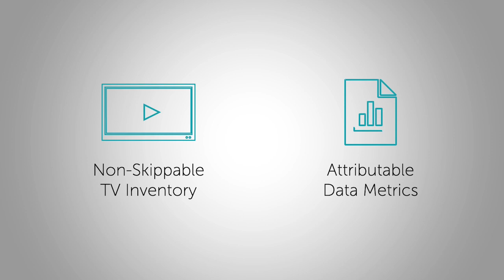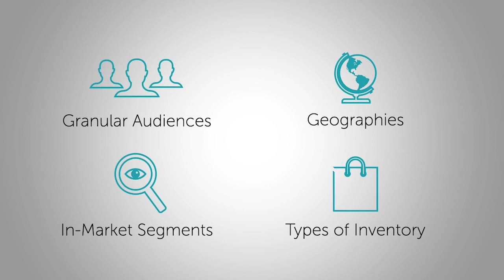Digital Dish Episode 1: Performance TV 101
In the first episode of our Digital Dish video series, we discuss Performance TV, including trends we're seeing in the industry, challenges faced by advertisers and agencies, and some of the solutions that can be considered when it comes to getting the most from performance TV.